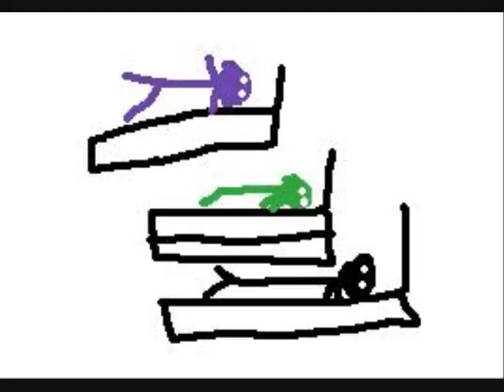The figure episode 1